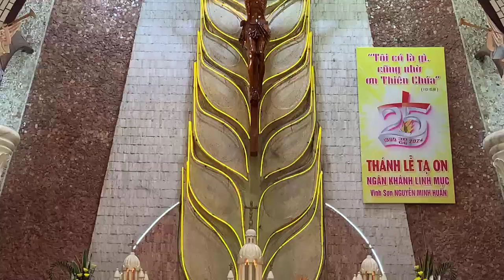Thánh lễ Tạ ơn kỷ niệm 25 Linh mục I Lm Vinh Sơn Nguyễn Minh Huấn I tại nhà thờ Hoàng Mai 30-06-2024